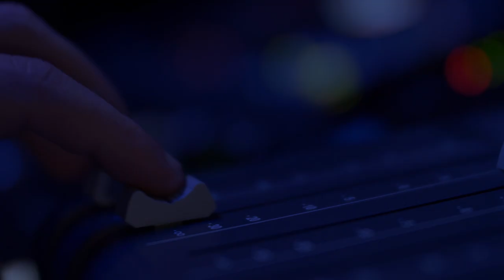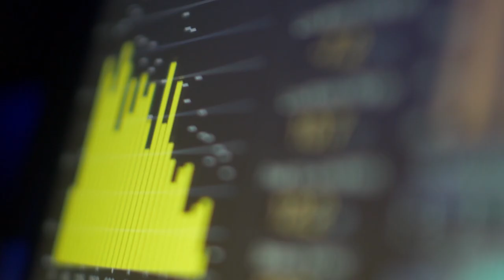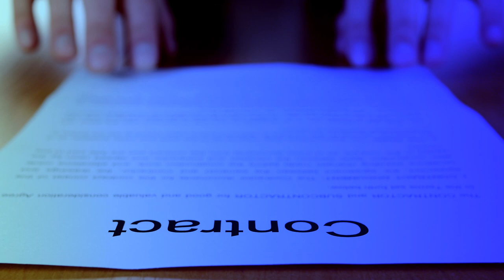Crossroads feat. Raffaella Zago - If You're In Need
Italian producer duo 'Crossroads' are back 10 years after their first release. Inspired by classic R&B, Disco and Neo-Soul they have had the knack of finding talented unsigned vocalists from all over the globe to feature on their tracks. This time around, the Italian singer Raffaella Zago covers a super soulful track originally composed in the 70's by the disco-soul duo Grey & Hanks. 'If You're In Need' is the perfect link between original 70's disco to contemporary soulful nu-disco, mixing live instruments with modern rhythms and synths.
Music and lyrics by Zane Grey & Len Ron Hanks.
Produced and mixed by Crossroads and Max Greco.
Vocals by Raffaella Zago - Keyboards by Max Greco - Trumpet by Tiziano Codoro
Photo by Pietro Baroni - Artwork by Gabriele Longoni.